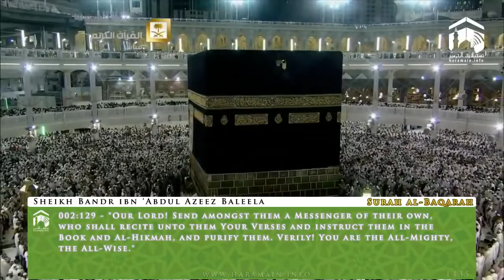Heart Melting Makkah Fajr Salah By Sheikh Bandar Baleela